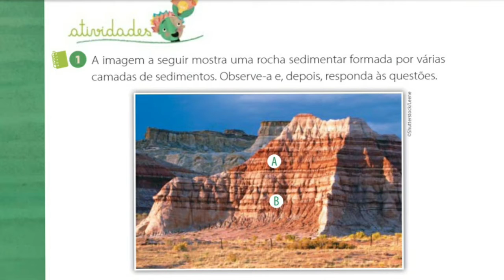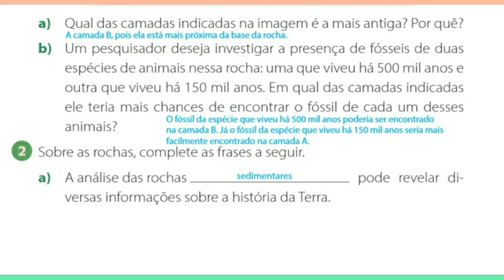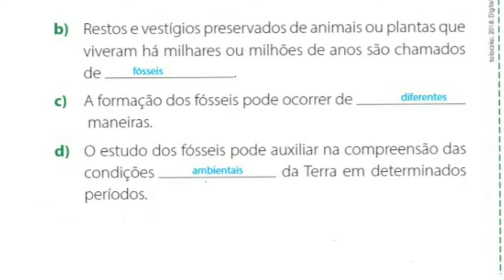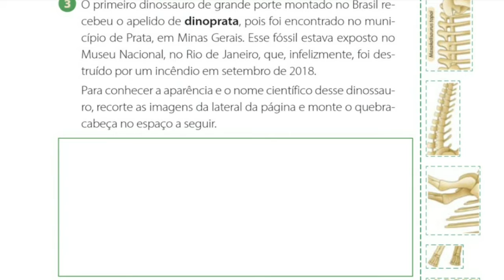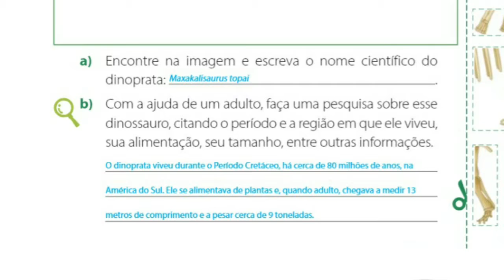23/09 Ciências 4°ano